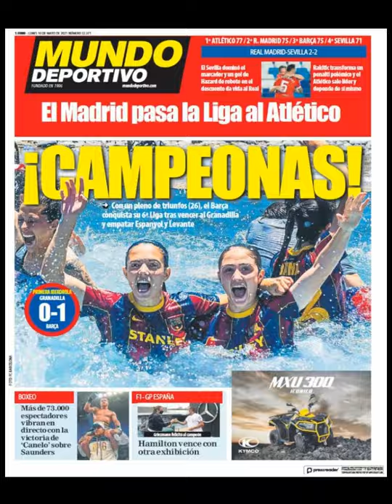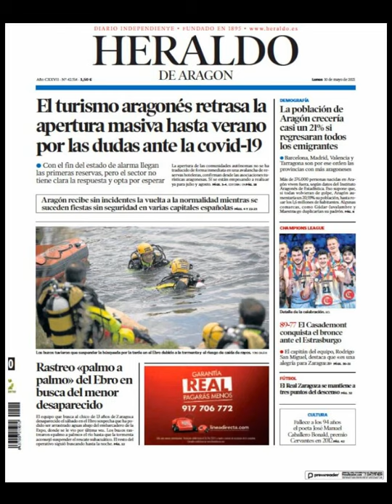Noticias​ Lunes 10 Mayo 2021 Principales Titulares Portadas Diarios Periódicos España Spain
Principales Titulares de Noticias en Portadas Diarios Periódicos Españoles del Lunes 10 de Mayo de 2021 ¿Que le Parecio este día? Politica​ Fútbol​ Deportes Noticieros CR7​ Messi​ Barça​ Mayo​ Primavera2021 Primavera​ Noticias​

Si desea conocer nuestros servicios inmobiliarias y Agencias Inmobiliarias en Barcelona​ visite